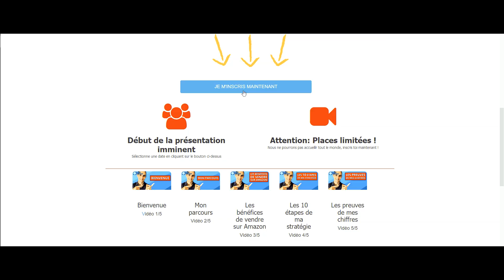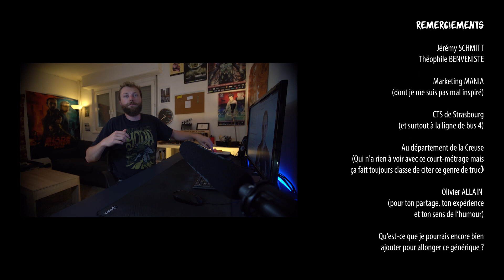Avis de Pierre Jean sur LA FORMATION AMAZON FBA d'OLIVIER ALLAIN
Il suffit d’indiquer le code juste avant le paiement pour obtenir la remise.

Formation Helium 10 offerte si tu passes par mon lien !
PS : Pense à vider tes cookies et ton historique de navigation avant de prendre Helium 10 via mon lien pour être sûr d’obtenir ton bonus.